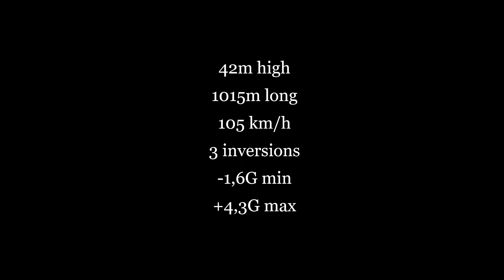[NoLimits 2] Skavangar - Launch Coaster